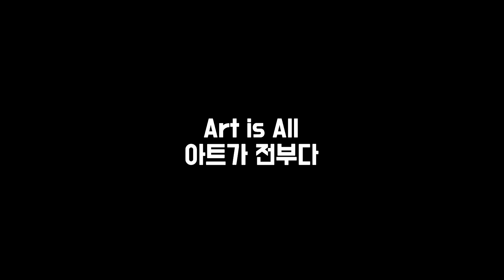Acrylic marker pen 🌞 Drawing sunset